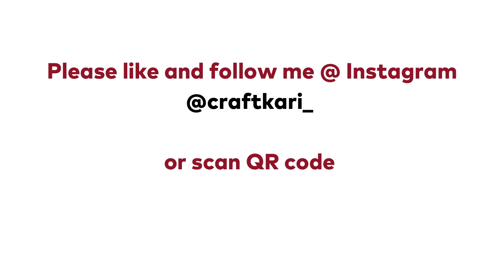Colourfully hand-painted Tortoise Tealight holders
Terracotta tealight holders, hand-painted with passion. Their bright colours would add grace and charm to your home
Contact Sunita at Instagram